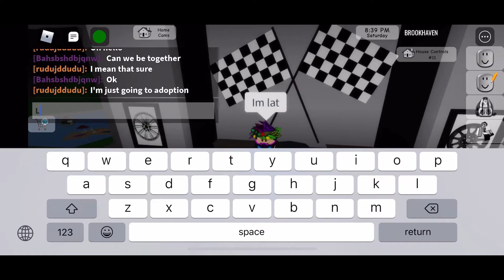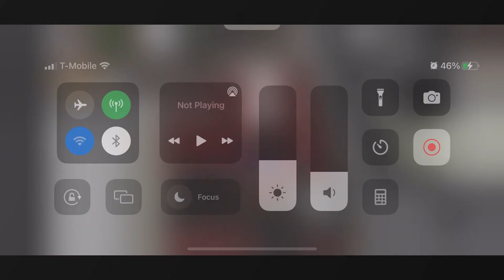Late for work again (Im still not over it :(